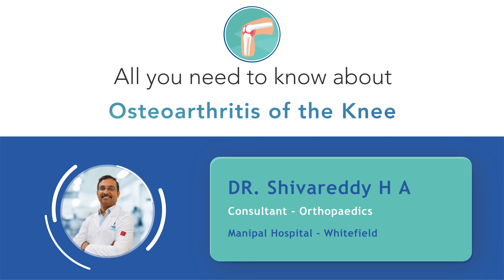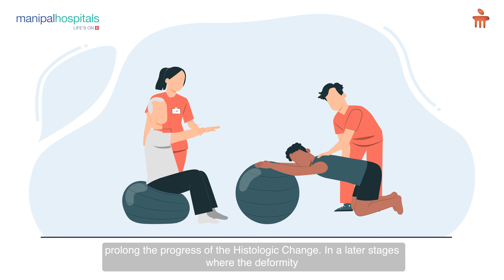Everything about Osteoarthritis | Dr. Shivareddy H. A. | Manipal Hospital Whitefield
Osteoarthritis, also known as ‘wear and tear’ arthritis is a condition which primarily affects joints and bones in the hands, hips, and knees. Dr. Shivareddy H. A., Consultant - Orthopaedics, Manipal Hospital Whitefield, talks about osteoarthritis and its symptoms and touches upon treatment options for the same. Know more in this video.

Of the many things that we forget to be grateful about is probably our limbs. Only when these limbs or the spine or the toughest bone in the body gets injured or damaged, our mobility gets affected and we understand its value and need to take care of them. Orthopaedics, as a clinical speciality is all about the treatment of health disorders affecting your bones like injury from accident or trauma, sports, congenital tissues, degenerative bone health and tumours. Manipal hospital is the best orthopaedic hospital in Whitefield, Bangalore where you will find the best orthopaedics in Bangalore who can treat any bone and joint-related problems using the best treatment method suitable for a patient.